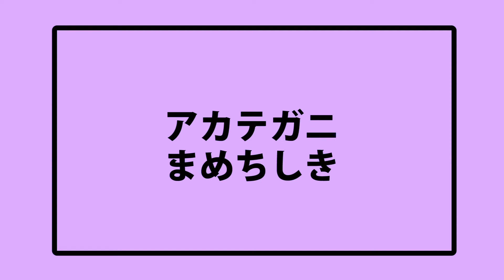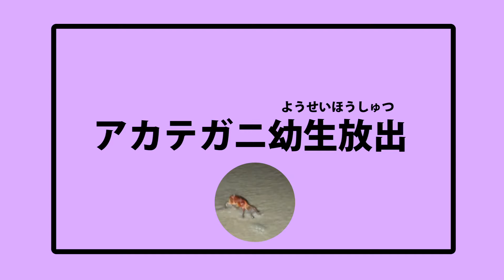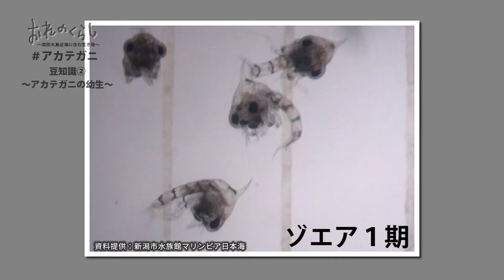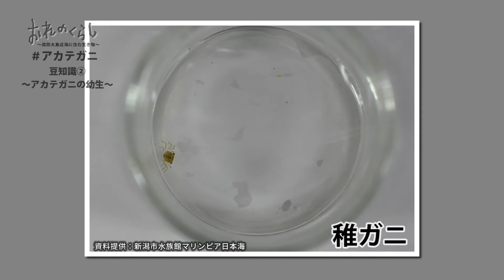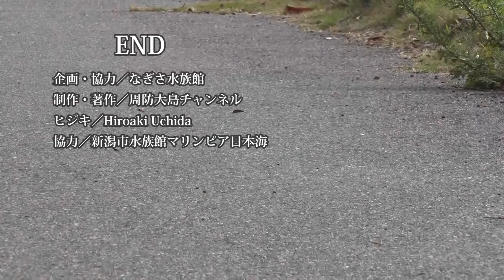おれのくらし～周防大島近海に住むいきもの～第十回「アカテガニ」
周防大島近海に住む生き物たちを、生き物目線でお伝えする番組。今回はアカテガニさんが登場！
そう、よく道路を横切っている彼らです…。
幼生放出の現場から感動映像をお届けします。（協力：なぎさ水族館）

※この番組は2022年11月1日（火）～11月7日（月）に放送いたしました

--住民制作番組募集--
周防大島チャンネルでは住民の方からの番組企画を募集しております。撮影が出来なくても、映像編集が出来なくても大丈夫です。番組企画を持込んで頂いたら、周防大島チャンネルスタッフと一緒に番組を制作していきます。テレビをつかった情報発信を行っていきたい方の応募をお待ちしております。(制作した番組はインターネットで流すことも可能です。)

募集番組要項
・周防大島に関する番組
・公共の利益に反しない番組
・シリーズとして継続して放送できる番組

周防大島町 政策企画　周防大島チャンネル